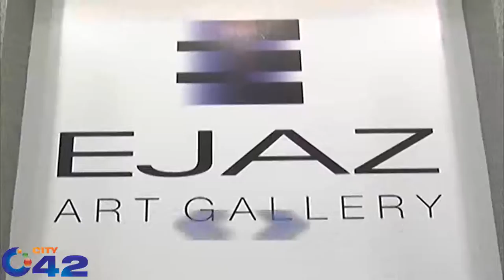Kitat Asgar Ali Artwork exhibition held in Ejaz Art gallery